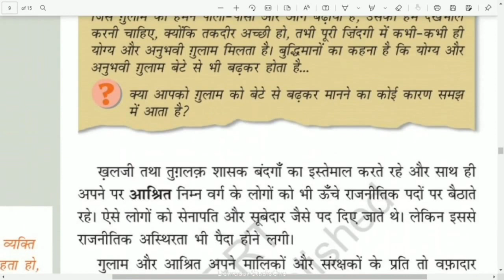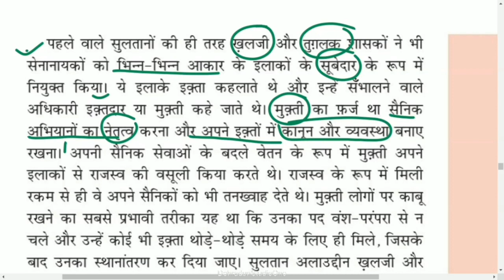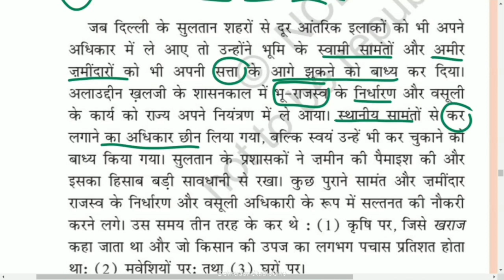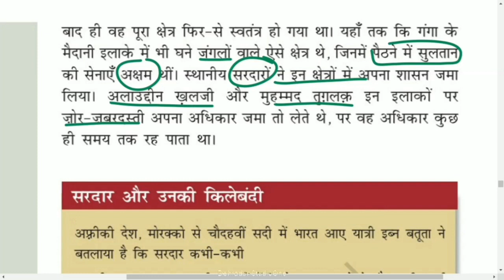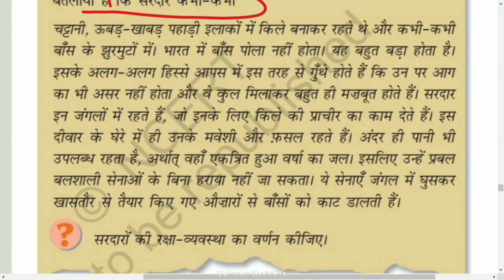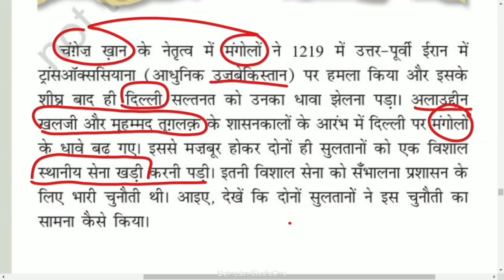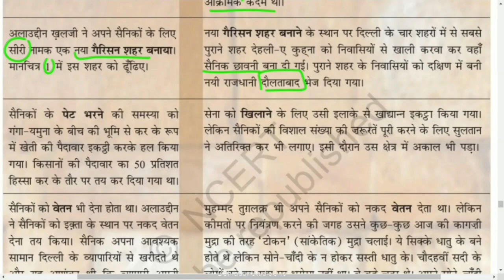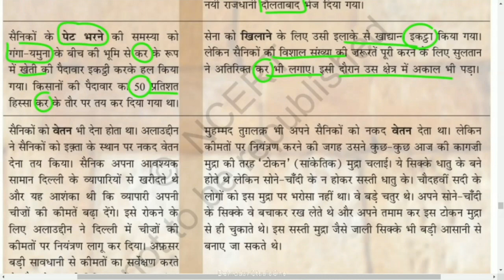कक्षा: 7, विषय: सामाजिक विज्ञान, भाग: 13 (18.11.2021) आईसीटी वर्चुअल क्लास रूम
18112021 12:50 Pm to 01:20 Pm Social Science Dilli ke Shultan Mr. Akash Bhadana VII Part-3